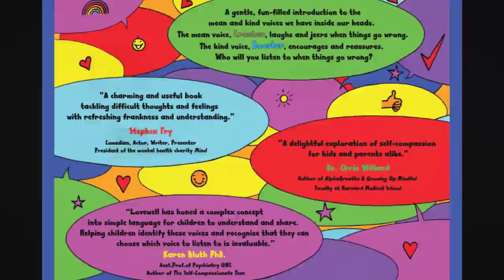The Voices in my Head - Written & Narrated by Kathryn Lovewell, Illustrated by Penny Haynes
The Voices in My Head has a unique approach to helping children understand the critical and compassionate voices 'inside their head'. It offers the opportunity for children (and their carers) to learn how to feel okay about themselves, even when things go wrong. Young readers see how differently the two powerfully illustrated 'voices' , Crusher (critical voice) and Booster (compassionate voice) respond to everyday difficulties the children may encounter.

This debut children's book by best-selling author Kathryn Lovewell, is great fun to read, using comical expressions( "Arrgggh" I worry,"Flipperdeedear"!), rhyming text and wonderful characters and illustrations to engage its young readers, while delivering it's all important message. The author is passionate about helping its readers (aged 6-99!) to develop self-kindness and self-compassion, which are pivotal to well-being and happiness.

The Voices in My Head guides children and parents alike to learn to pay attention to the kind voice in their head, so that they can feel safe and confident in who they are. By letting Booster be the clearest, strongest voice inside their heads, they can feel happy in their own skin.

A colouring book is also available!

Books can be purchased from all the usual book channels.

Like to add more kindness and compassion into your life?

Curious to know how Self Compassionate you are?  Take a quick Self Compassion test online (created by Dr Kristin Neff) and see for yourself

Kind Mind Academy is delighted to offer a variety of Mindful Self-Compassion products, programmes and retreats.

for latest available courses and retreats.